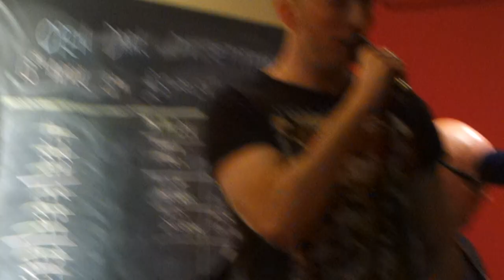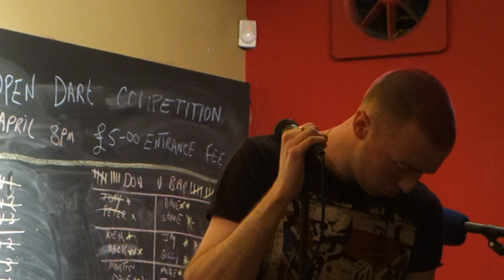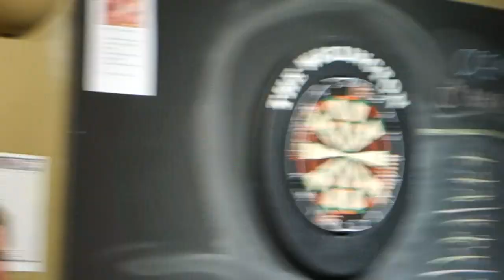Last Man Standing - Daniel Cohen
Original music.  Lyrics by Daniel Cohen.